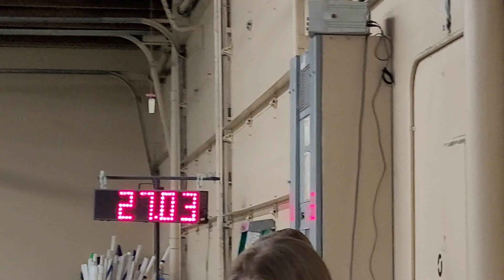12/3/22 Vinny FAST Forest City